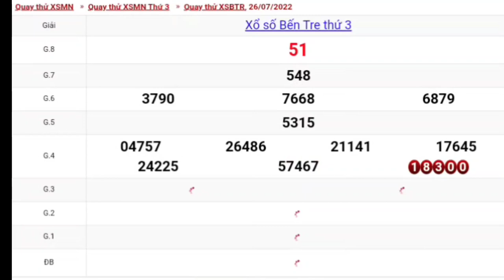XSMN • Quay Thử Xổ Số Bến Tre Hôm Nay Thứ 3 Ngày 26-07-2022